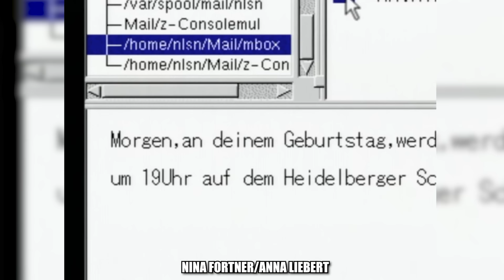Pourquoi JOHANN LIEBERT est-il aussi FASCINANT ? 👹 MONSTER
Parmi les antagonistes de mangas, l'un d'entre eux se démarque nettement : Johann Liebert, du célèbre manga "Monster" de Naoki Urasawa. Son allure angélique contraste avec sa nature sombre, rendant son personnage fascinant et terrifiant. Avec une intelligence redoutable et une éloquence hypnotique, Johann manipule habilement les individus, les conduisant vers des abîmes moraux inexplorés. Johann questionne la nature du bien et du mal, et confronte le lecteur à des vérités dérangeantes sur la condition humaine. De ce fait, je vais répondre à cette question : pourquoi Johann Liebert est-il si fascinant ?

ı𝗹𝗹ı𝗹𝗹ı | MES LIENS | ı𝗹𝗹ı𝗹𝗹ı

ı𝗹𝗹ı𝗹𝗹ı | CREDITS | ı𝗹𝗹ı𝗹𝗹ı